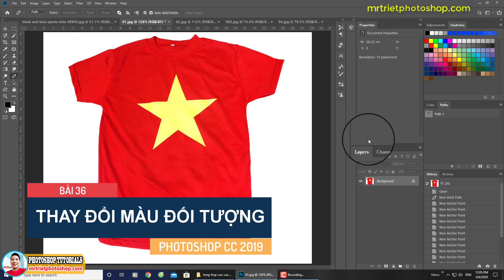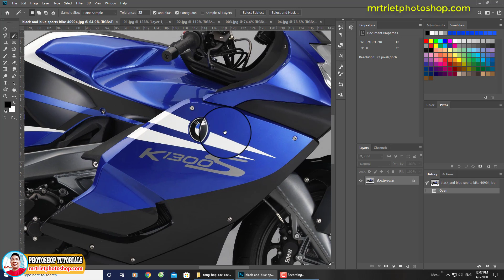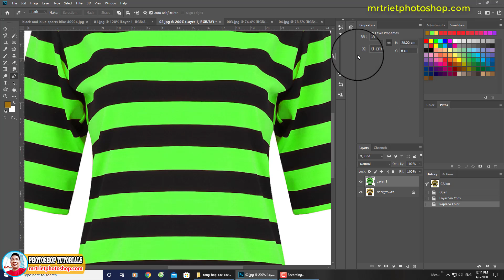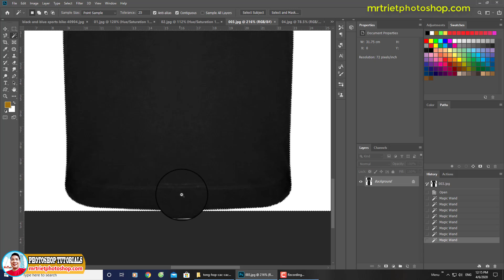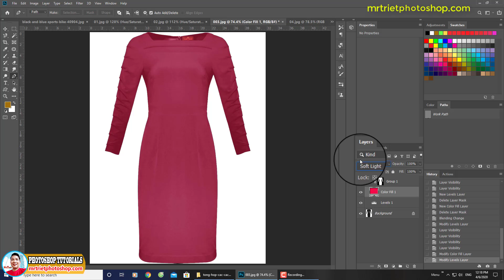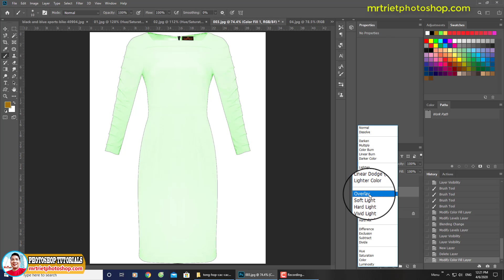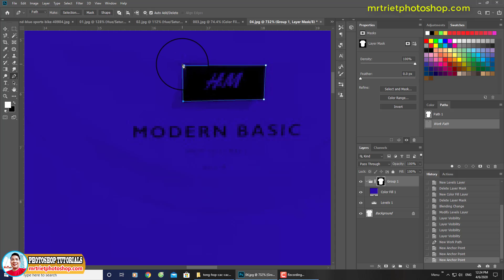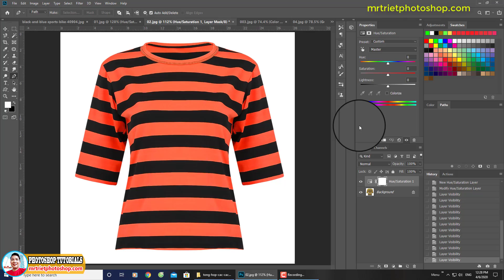Bài 36: Các Cách Thay Đổi Màu Đối Tượng 🔴 Làm Chủ Photoshop CC 2019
▶️ Bài 36: Tổng hợp các cách thay đổi màu cho đối tượng trong Photoshop CC 2019. Có nhiều cách làm để đổi màu cho đồ vật, quần áo. tùy theo từng trường hợp cụ thể như chất liệu, màu sắc hay hình dạng... mà ta áp dụng cách làm khác nhau.
▶️ Link tải về phần mềm chỉnh sửa ảnh công nghệ AI Luminar 4
❤️ Sử dụng mã "MRTRIET" để được giảm 10$.
❤️❤️❤️ Nếu thấy các video hữu ích các bạn hãy ủng hộ mình bằng cách nhấn nút Subcribe + Nhấn chuông theo dõi 🔔, Like và Share video cho nhiều người cùng xem nhé!
▶️ Chia sẻ những khóa học thiết kế đồ họa hay cho các bạn tham khảo: